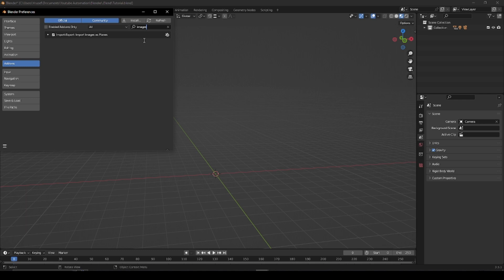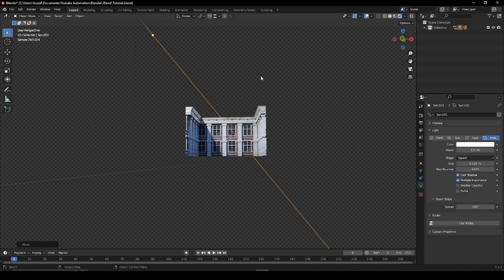Modeling Buildings in Blender in 1 Minute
🡇100 Pages of the Most Professional & Powerful Blender Shortcuts🡇